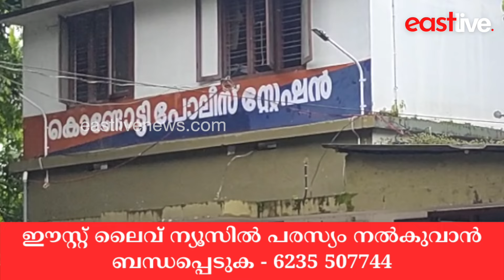പിതാവ് താക്കോൽ നൽകിയില്ല; മകൻ പെട്രോൾ ഒഴിച്ച് കാർ കത്തിച്ചു | Kondotty